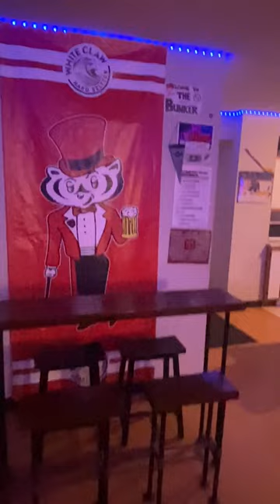Palisade Apartment Tour #2